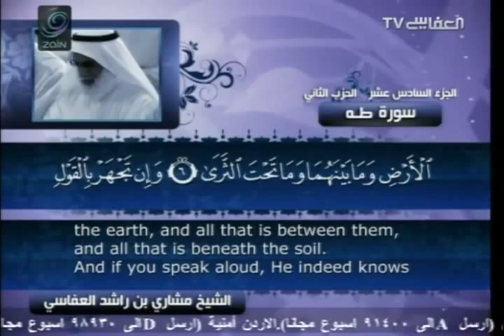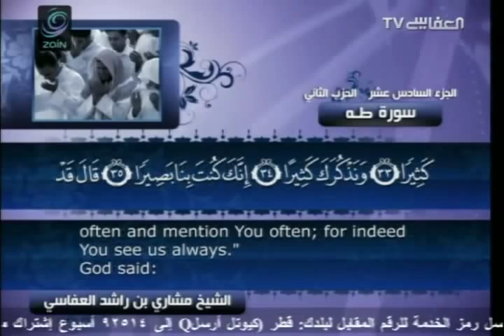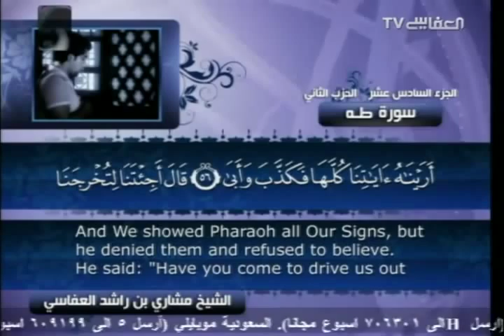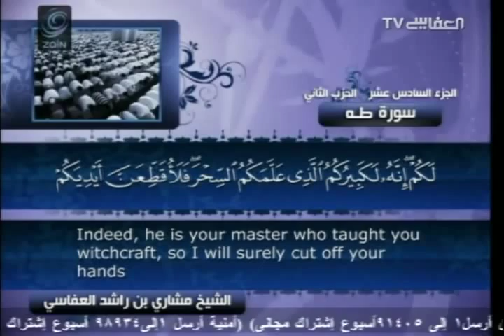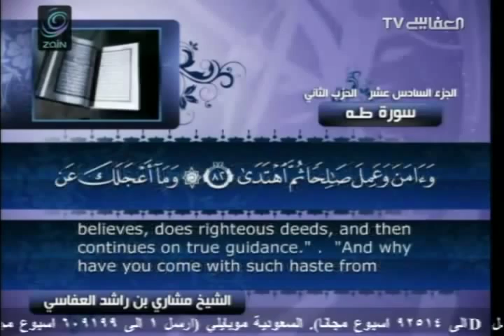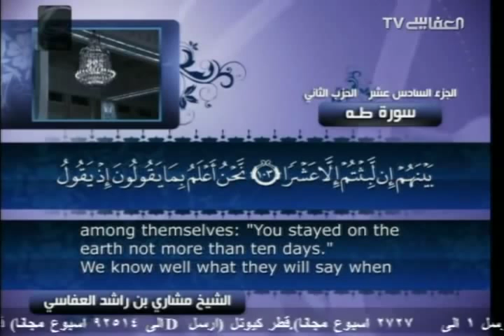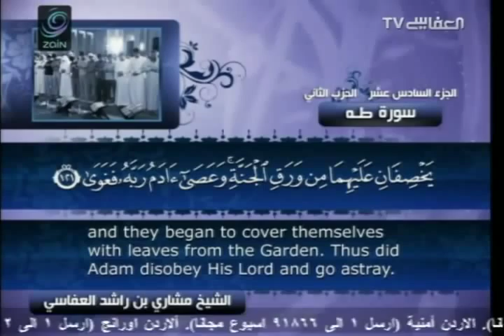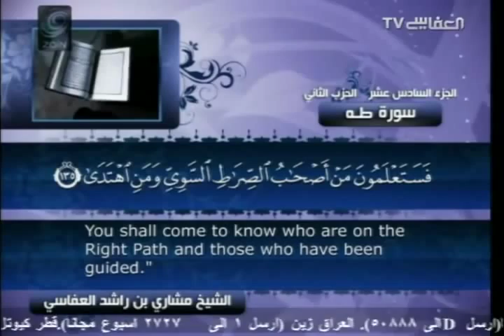سورة طه 20 Surah Taha